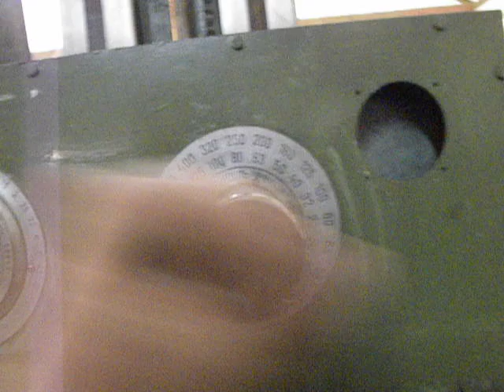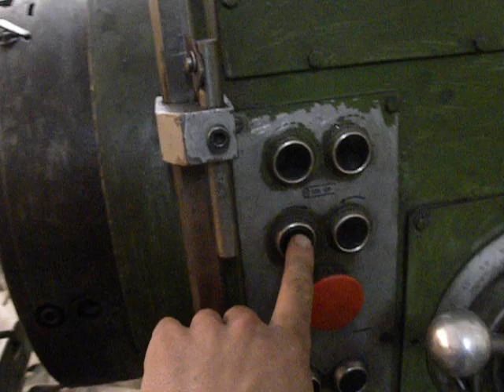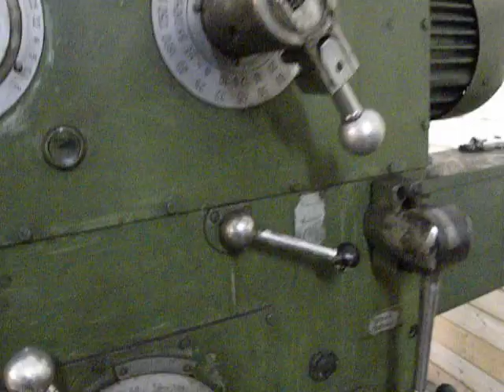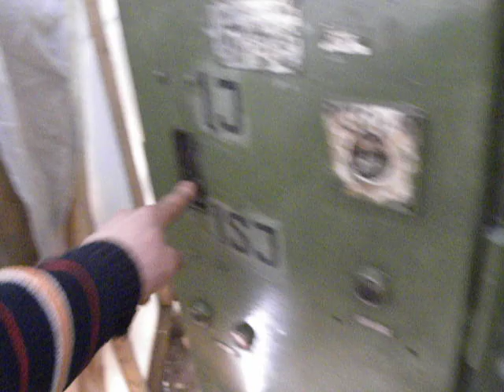Test run of my Horizontal boring mill machine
Test run - I know that to I need to accustom oneself for work on this machine. I should get manual of this model machine.